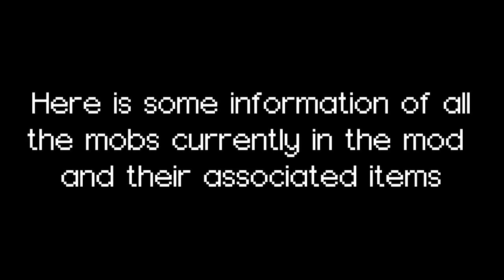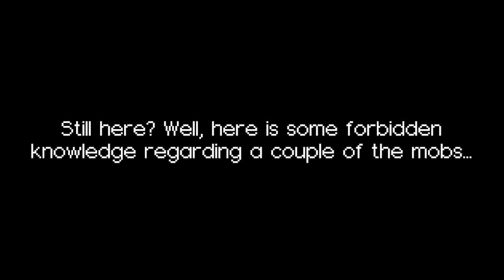Pandora's Creatures (Minecraft Mod Showcase)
Pandora's Creatures adds various amazingly animated mobs to Minecraft!
The mod version covered in this video is 1.0.0 for Minecraft 1.15.2.

Timestamps:
0:00 - Intro & Overview
0:37 - Acidic Archvine
1:28 - Hellhound
1:56 - Arachnon
2:29 - Crab
3:21 - Seahorse
3:51 - Bufflon
6:02 - End Troll
7:08 - Don't go here

Credits:
The mod was developed by andrew0030.